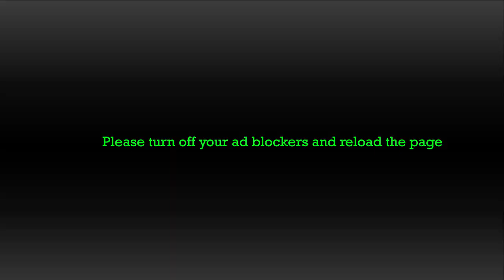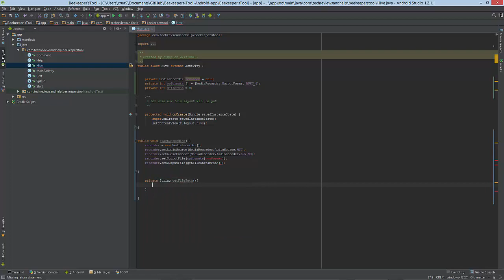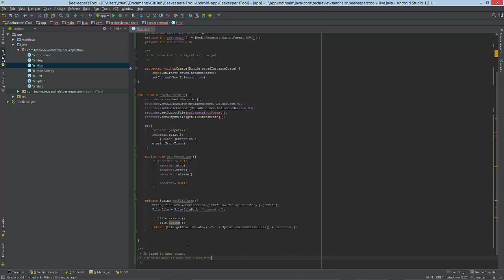Android coding Bee Keepers Tool voice recorder